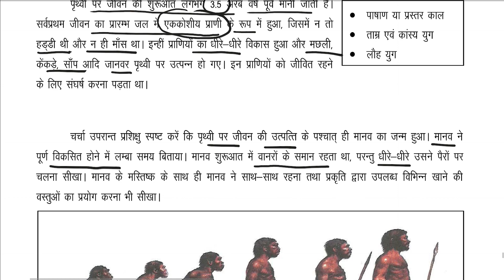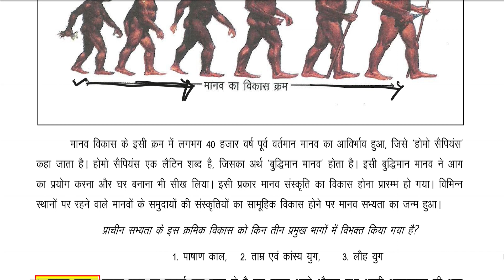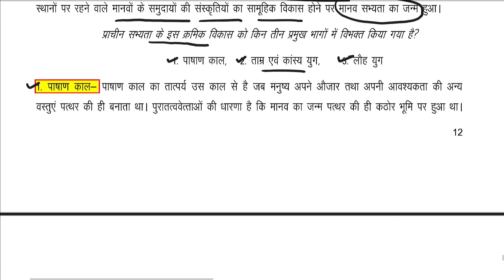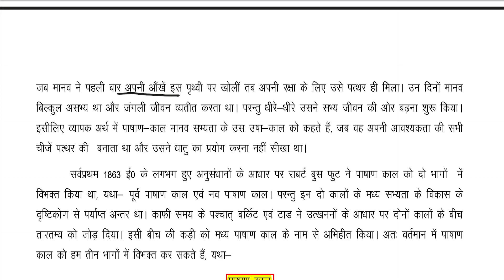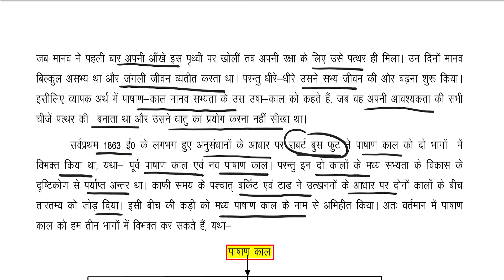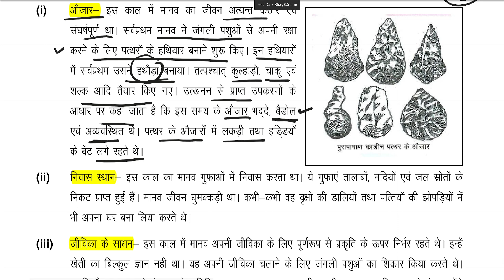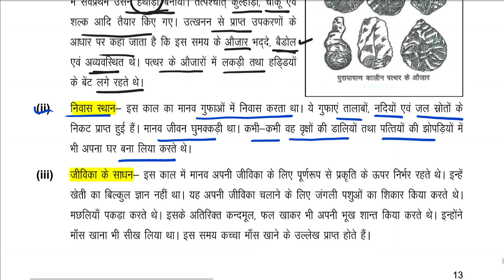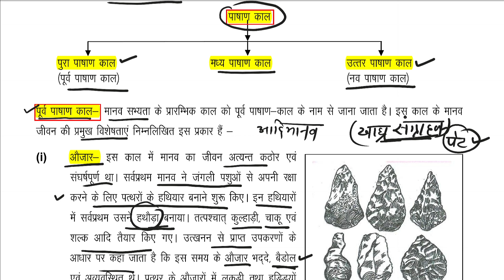up btc semester class | सामाजिक विज्ञान | Class-04 | History | UP DElEd 1st semester exam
👉Paper - Social Sciences (सामाजिक विज्ञान )
    🔅Class - 04
    🔅Chapter - 02

🔰Classes by :  Ankit Sir

👇🏻 Important Links

up deled 1st sem class 2022,up deled 1st semester class 2022,
deled social science question,deled 1st sem class,deled classes,
deled 1st sem class 20222,
up deled social science,
up deled first sem classs by teacher education,
up deled first semester class 2022